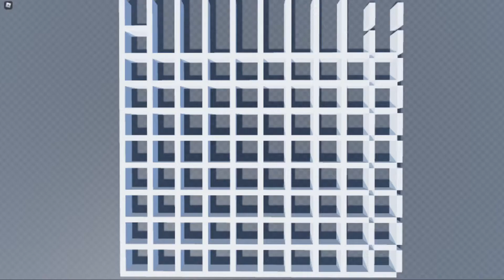Generated Maze on Roblox Platform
This randomized maze was generated using the 'recursive backtracking' algorithm.

Its fairly easy to understand. My first introduction into it was by watching this video:

I'm not a big fan of recursive functions so I used an iterative approach, using a stack.

important note about using this algorthm, as stated on the page:
"Mazes generated with a depth-first search have a low branching factor and contain many long corridors, because the algorithm explores as far as possible along each branch before backtracking."

I have seen generated mazes with this defect often enough. I think these corridors are more evident along the edges with smaller dimensions.

Over 90% percent of the time was dealing with building walls, cells, recognizing neighbors, etc, than the core algorithm itsself.